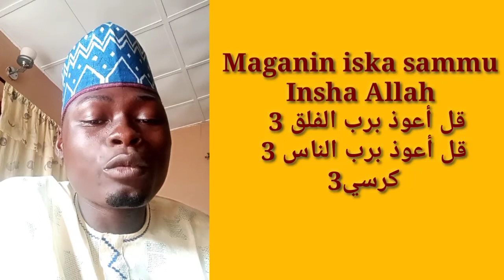Maganin iska, (MAYU) da Sammu Insha Allah